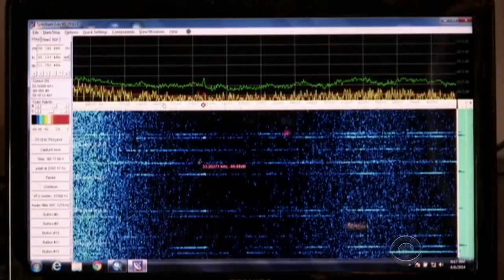New signals are "great new lead" in Malaysia Airlines search, investigators say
Two new signals detected in the southern Indian Ocean were consistent with those from flight recorders. Investigators said the recorders from Malaysia Airlines Flight 370 are almost at the end of their battery life, but that these new findings will help narrow the search for the missing plane. Seth Doane reports.